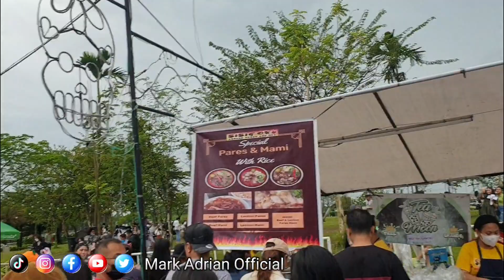Otw to "BE THE SUN" Concert of SEVENTEEN here in Bulacan. (Part 1)